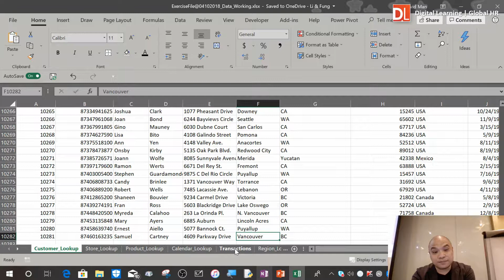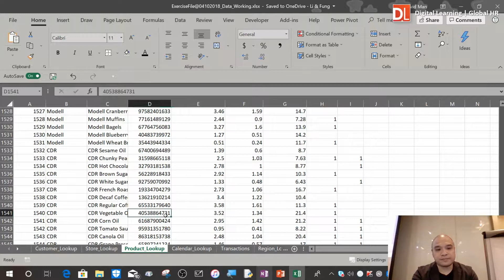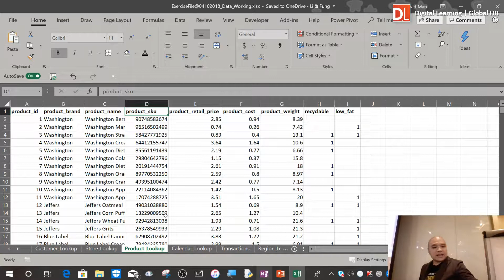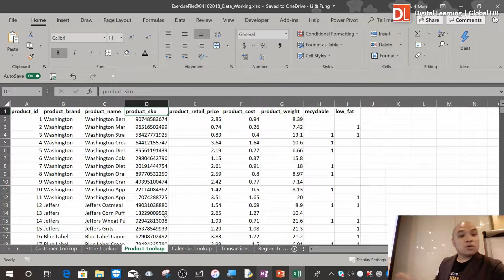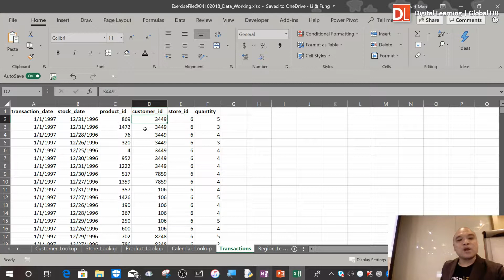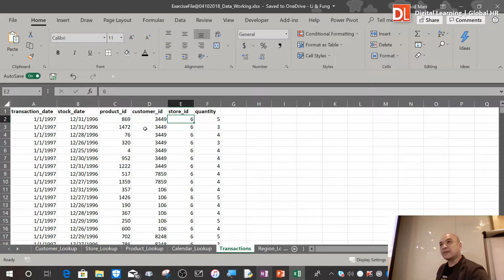Video01: Database Concept in Power Pivot Cantonese